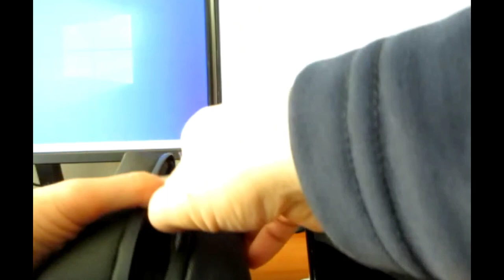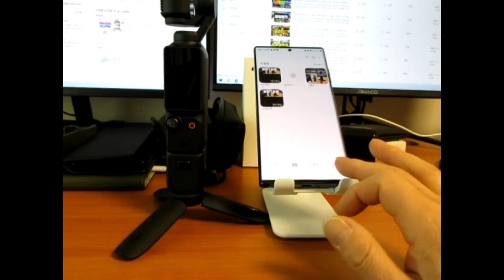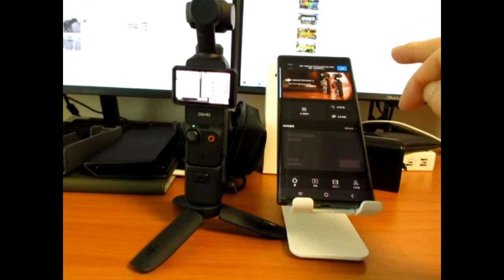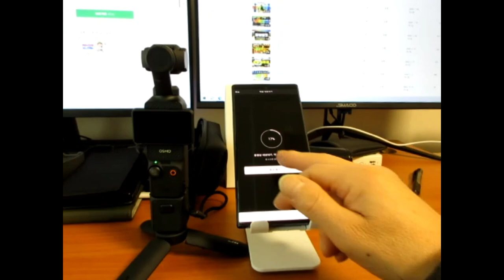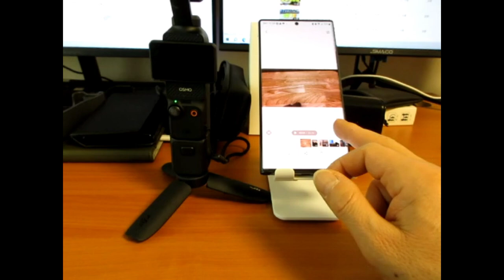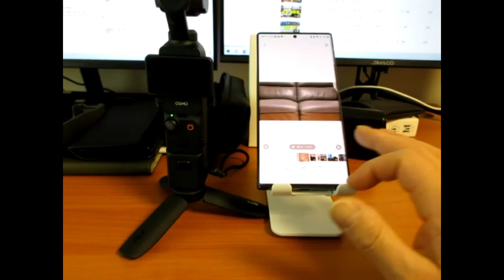오즈모 포켓3 촬영 영상을 휴대폰으로 전송 하는 방법,How to send a video to mobile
오즈모 포켓3의 촬영 영상을 휴대폰으로 전송하는법